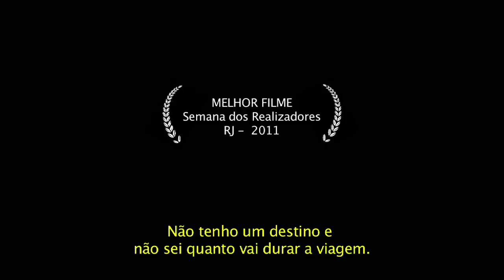Estradeiros • Trailer • Estreia 09/AGO